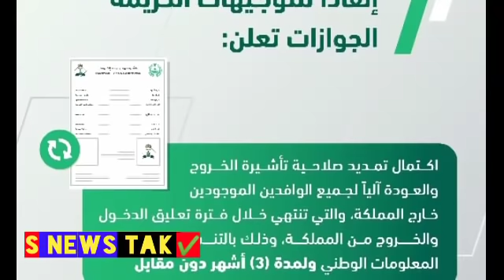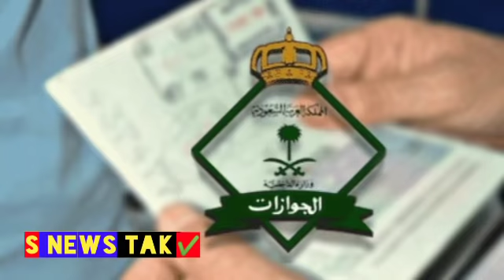Saudi Jawazat Important News Update For Exit Re Entry Visa Expiry Iqama Final Exit Renewal Finish,,